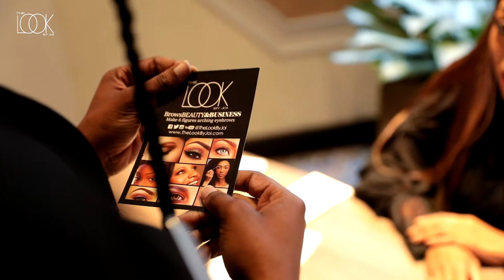Microblading - What You Should Understand Before You Start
Are you considering a microblading procedure? Don't go in blind! Learn what it involves and its key elements with this informative video.

Join Joi as she reveals her top tips for styling yourself in any look you desire! Watch now to discover how to express confidence, beauty, and brilliance with every outfit.

for more informative and actionable advice and practical techniques to help you stand out and thrive despite the competition.

🔥 Upcoming Courses - Join now and get notified first when it becomes available! 🔥

ATL MARCH 26 | Brows to Bank | Ombre Shading and Business Training

CHICAGO APRIL 2 | Brows to Bank | Ombre Shading and Business Training

HOUSTON APRIL 16 | Brows to Bank | Ombre Shading and Business Training

👋 ABOUT ME:
Highly sought-after lash and brow expert Joi Mebane opened her cosmetics counter and created her namesake line, THE LOOK BY JOI, in 2003. Since then, she has transformed and inspired women with her luxurious products and exceptional eyebrow services. After 16 years in business Joi continues to keep up with brow and beauty trends and techniques. This lead her to train with Amiea Permanent Makeup Systems in Hong Kong and Chicago and become certified in micro-pigmentation. This helped her to expand her business to include permanent make-up solutions, like microblading. As a beauty educator, Joi has trained over 2,000 students from across the country.